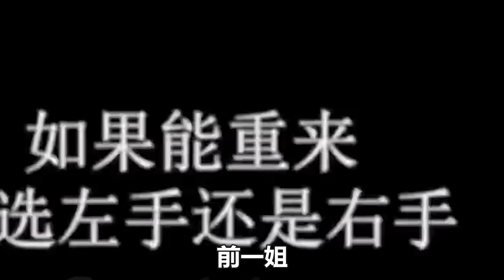王楚欽終於等到了！主辦方高調宣佈封殺1人，不再遺憾，結局全網狂歡！鄭欽文